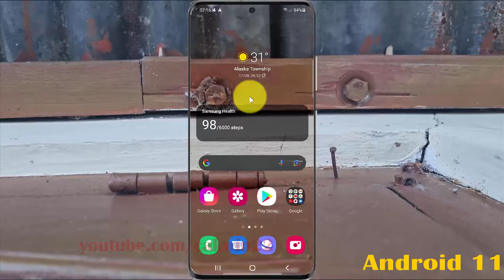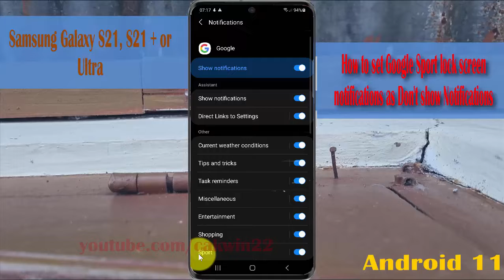How to set Google Sport lock screen notifications as Don't show Notifications in Samsung Galaxy S21+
This video show How to set Google Sport lock screen notifications as Don't show Notifications in Samsung Galaxy S21/S21+/S21 Ultra.  In this tutorial I use Samsung Galaxy S21+ SM-G996B/DS International version with Android 11